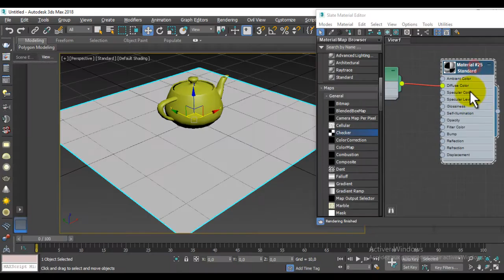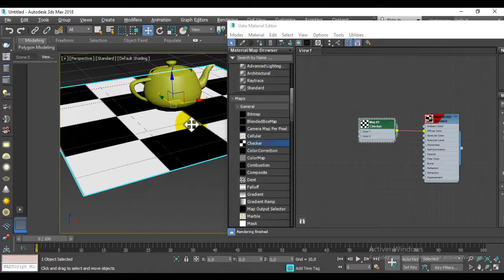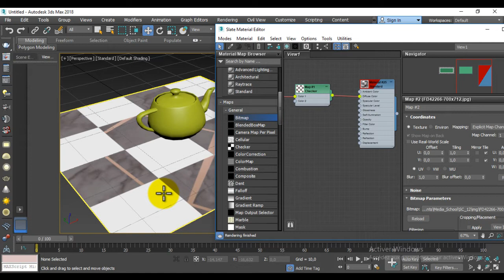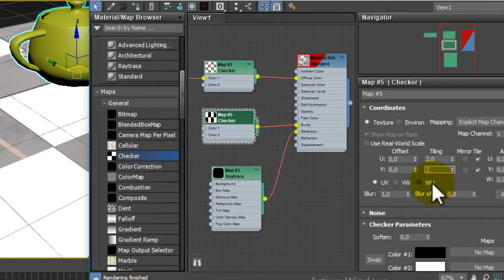TUTORIAL BIGINNER 3Ds MAX Materials Diffuse color Raytrace Checker Bump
VERY BEGINNER TUTORIAL 3Ds MAX Materials
Diffuse color
Raytrace
Checker
Bump